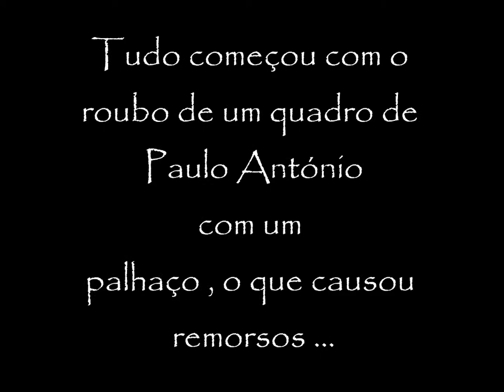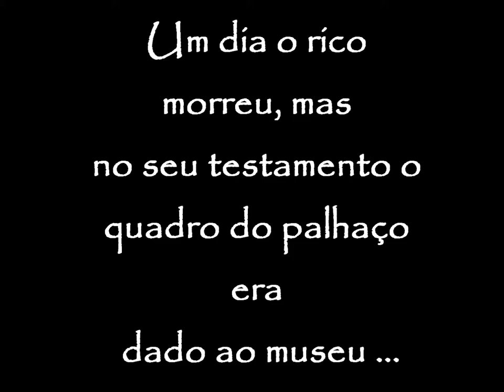book trailer do livro "O quadro roubado" de Ilse Losa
Pequeno resumo do livro "O quadro roubado" de Ilse Losa